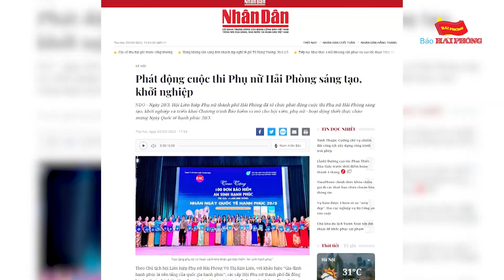Vấn đề hôm nay (Số 32): Xây dựng người phụ nữ Việt Nam thời đại mới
Người phụ nữ có tri thức; có sức khoẻ; có đạo đức; có trách nhiệm với bản thân, gia đình, xã hội và đất nước – đó là hình ảnh thật đẹp. Nhân Ngày Quốc tế phụ nữ (8-3), số 32 của chuyên mục Vấn đề hôm nay đề cập tới hoạt động quan trọng Hội Liên hiệp Phụ nữ Việt Nam đang triển khai hiện nay, đó là phong trào thi đua “ Xây dựng người phụ nữ Việt Nam thời đại mới”, với sự tham gia của đồng chí Vũ Thị Kim Liên, Ủy viên Thành ủy, Chủ tịch Hội Liên hiệp Phụ nữ thành phố.

💻 Fanpage Báo Hải Phòng: /baohaiphong247

💻 Zalo: Báo Hải Phòng